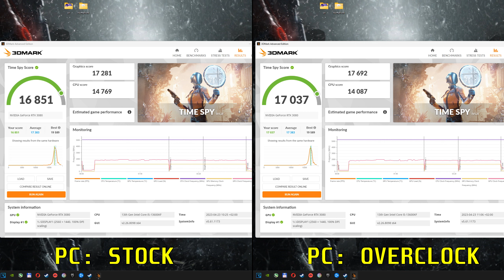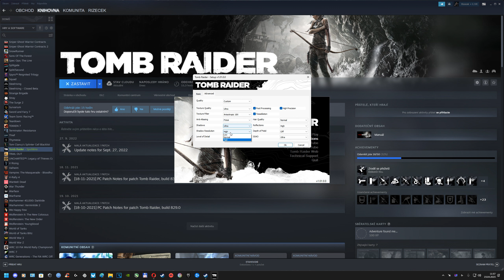RTX 3080 + 13600K + 32GB Ram: PC STOCK vs OVERCLOCK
PC Spec ( 00:00 )
3D Mark Time Spy ( 00:13 )
Modern Warfare 2 ( 02:17 )
The Division 2 ( 03:32 )
Doom Eternal ( 05:17 )
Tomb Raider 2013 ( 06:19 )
Max temps and power ( 07:38 )

GPU:PALiT RTX 3080 GamingPro 10GB GDDR6X (Stock/ 2450RPM) VS PALiT RTX 3080 GamingPro 10GB GDDR6X (Core: +70MHz / MEM: +200MHz / 2450RPM)

CPU: i5-13600K P-Core: 5.1GHz [Hyper-Threading: On] / E-Core: 3.9GHz / Cache 4.5GHz (1.18V / LLC 7 / AVX Auto) VS i5-13600K P-Core: 5.3GHz [Hyper-Threading: Off] / E-Core: 4GHz / Cache 4.7GHz (1.2V / LLC 7 / AVX Auto)

RAM: Crucial Ballistix Red DDR4 2x16GB 2666MHz (CL 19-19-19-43 / TRFC 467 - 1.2V) VS Crucial Ballistix Red DDR4 2x16GB 3466MHz (CL 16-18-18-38 / TRFC 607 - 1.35V)

PC SPECIFICATIONS:
MB: ASUS PRIME Z790-P D4 Z790 (Bios: 0810)
CPU: i5-13600K P-Core: 5.3GHz [Hyper-Threading: Off] / E-Core: 4GHz / Cache 4.7GHz (1.2V / LLC 7 / AVX Auto)
CPU Coller: Be quiet! Silent Loop 2, 280mm (1040RPM)
GPU: PALiT RTX 3080 GamingPro 10GB GDDR6X (Core: +70MHz / MEM: +200MHz / 2450RPM)
RAM: Crucial Ballistix Red DDR4 2x16GB 3466MHz (CL 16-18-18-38 / TRFC 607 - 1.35V)
PSU: Cooler Master MWE 750 Bronze - V2 - 750W
Monitor: Asus PG278QE 2560x1440 144Hz G-SYNC
PC Case: Corsair Graphite 780T
OS: Windows 11 Home
1) SSD: Samsung 980 Pro NVME (PCIE 4.0) 500GB
2) SSD: Samsung 980 Pro NVME (PCIE 4.0) 1TB
3) SSD: Kingston A2000 M2 (PCIE 3.0) 1TB

Overlay: MSI Afterburner 4.6.5 / RivaTuner Statistics Server 7.3.4

Nvidia Driver: 531.41
Windows 11 Home Version: 22H2 / 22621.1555
Above 4G Decoding: Enabled
Resizable Bar: Enabled